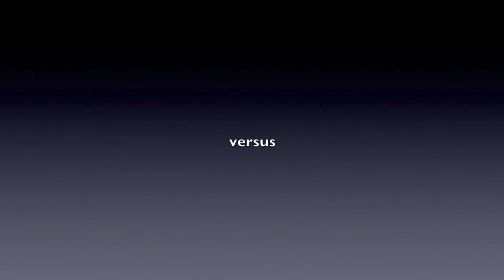ALPHA DOG BOUT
A captured video footage of the 2 main canines in the Panajon household duking it out for the ultimate title of "Alpha Dog" taken on April 30th, 2010 at the Panajon residence in Ewa Beach, Hawaii.